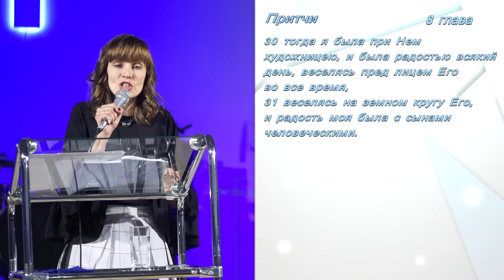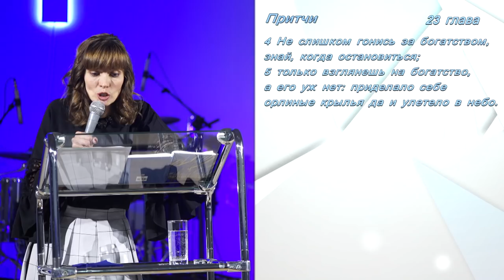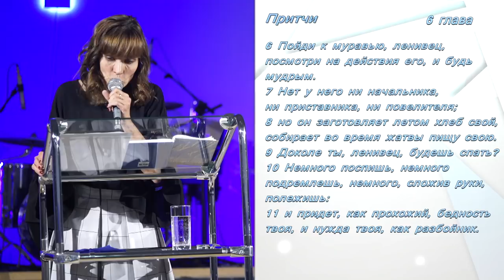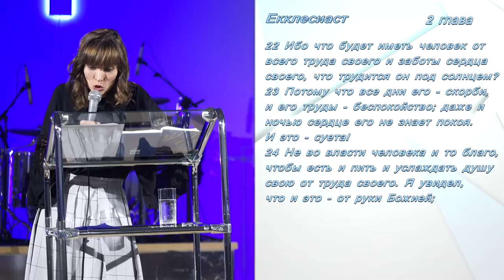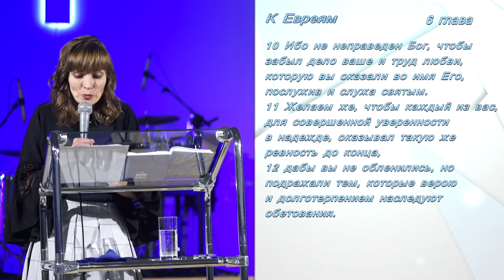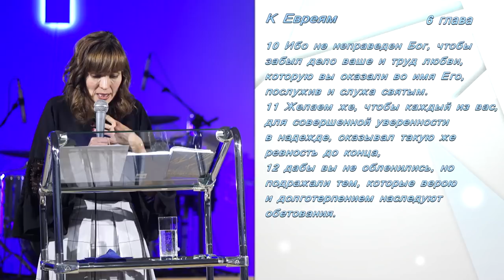Диана Судакова — Труд - повинность или привилегия?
Какие ассоциации у вас вызывает слово "труд"?
Свобода, творчество, радость? Вряд ли. Немногие из нас любят свою работу.

Диана Судакова разберёт причины такого отношения к труду и расскажет, какой труд никогда не будет напрасным.